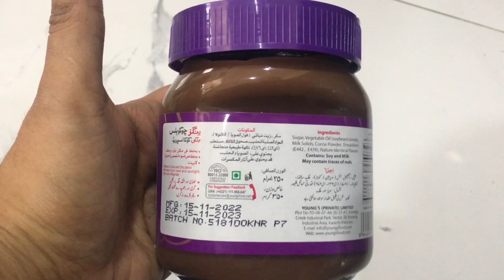Young's Choco Bliss VS Nutella |Review Of Young's Choco bliss |Choco Bliss Chocolate Spread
Today is review about @youngsfood6348 chocobliss chocolatespread.talking about price ,quality,manufacturing,packaging and also comparing with nutella.hope you like it 😇

choco bliss vs nutella,
nutella vs chocolate bliss,
nutella vs,
nutella vs chocolate,
choco bliss,
choco bliss chocolate,
chocolate and nutella fudge,
nutella vs hershey,
make chocolate from nutella,
nutella with cream,
nutella with chocolate,
nutella vs great value,
choco bliss challenge,
nutella with dark chocolate,
chocolate bar with nutella,
nutella vs hershey's spread
youngs choco bliss,
choco bliss
choco bliss review,
choco bliss price,
choco bliss,
review of chocolate,
choco bliss recipe